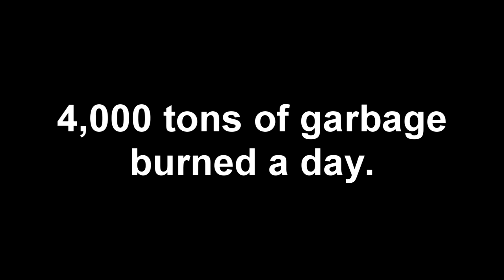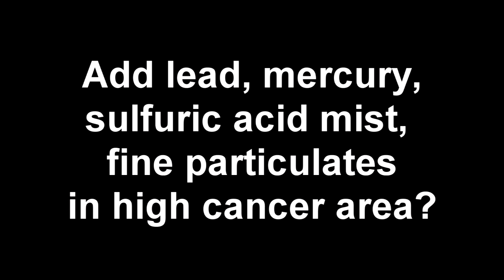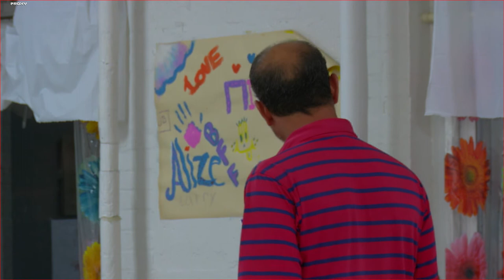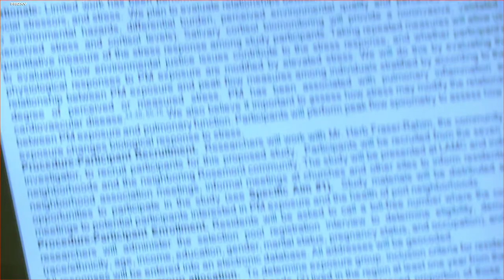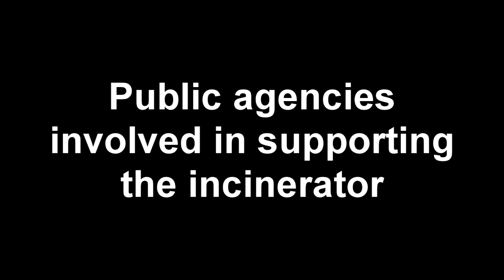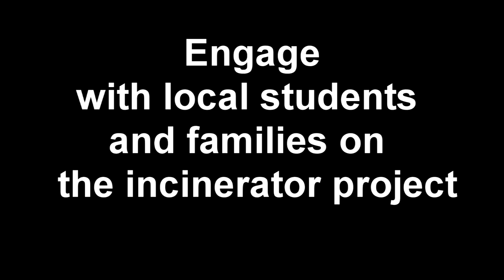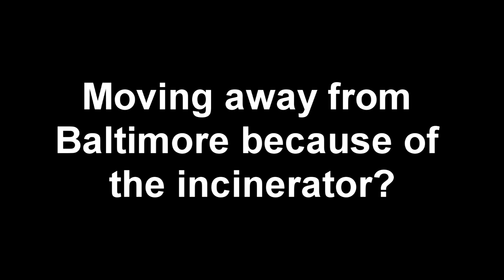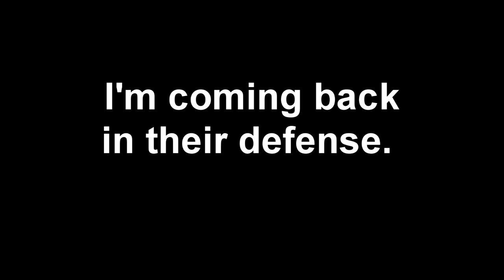burning issues 9 3 2012finished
Testimony on Energy Answer plant proposed for Curtis Bay,  Maryland.  Residents fear pollution and adverse health and environmental affects if the plant is built and burns 4,000 tons of garbage a day.  The material would  include automobile parts and tires and could be trucked to the area from as far away as New York state.